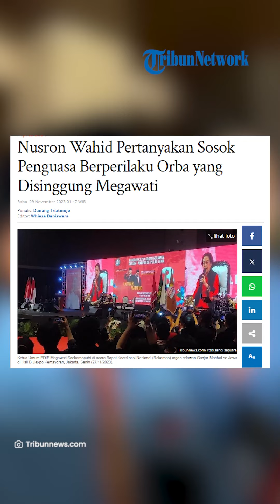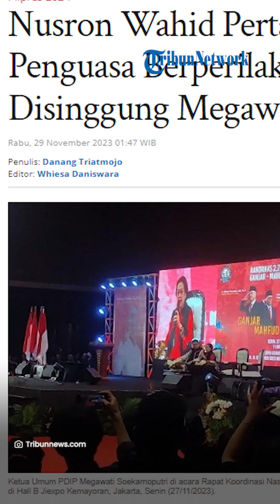RESPONS Nusron soal Sindiran Orde Baru: penguasa saat ini dibentuk Megawati sendiri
VP: ARH

SURYA.CO.ID - Sekertaris Tim Kampanye Nasional (TKN) Prabowo-Gibran, Nusron Wahid merespons kritikan Megawati yang menyebut penguasa saat ini seperti masa orde baru.

Menurut Nusron, justru pihak yang bersikap apa yang disampaikan Megawati adalah partai yang berkuasa saat ini.

Di mana partai tersebut punya banyak kursi di DPR dan menteri terbanyak di kabinet.

Pernyataan itu disampaikan Nusron pada Selasa (28/11).

Menurut Nusron, perilaku orba mungkin terjadi jika instrumen negara dipakai untuk menakuti rakyat atau pihak lain.

Nusron mengatakan bahwa penguasa saat ini dibentuk oleh Megawati sendiri.

Artikel ini telah tayang di Tribunnews.com dengan judul Nusron Wahid Pertanyakan Sosok Penguasa Berperilaku Orba yang Disinggung Megawati,